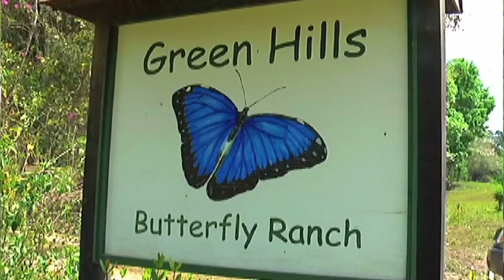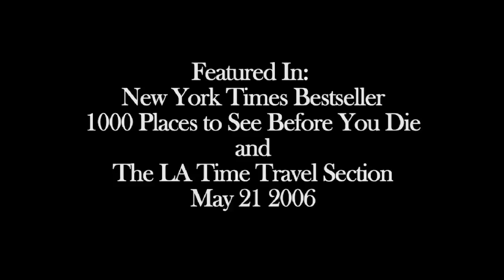Mountain Equestrian Trails - Cayo Belize, CA